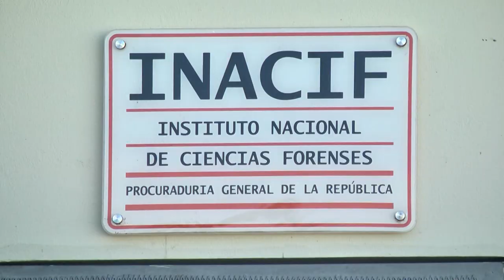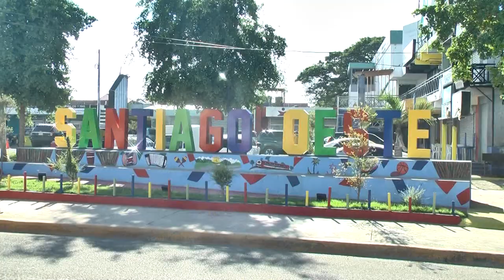RESUMEN JUNIOR MARTE PARA CESAR HERNADEZ Y AQUINO 13 ENERO 2023 COLOR VISION